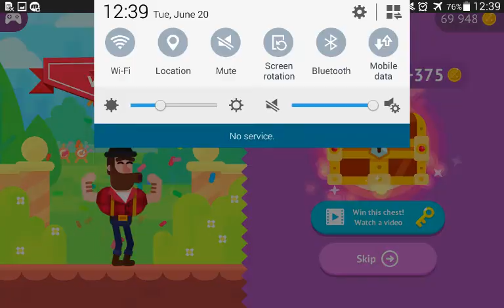Bowmasters CHARACTERS | Lumberjack ATTACK | Bowmasters Gameplay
• 41 INSANE CHARACTERS from all dimensions absolutely for free!
• 41 DIFFERENT WEAPONS for total mayhem, awesome fatalities with rag-doll physics!